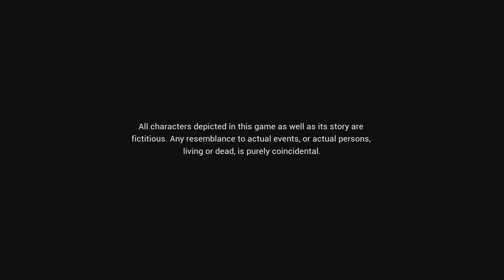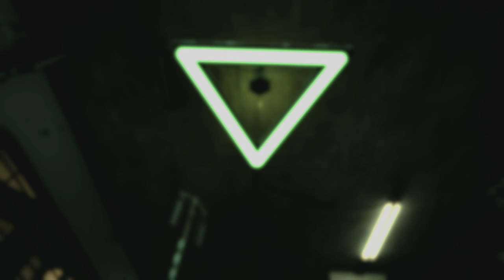Utopia or Dystopia? | Let's Play State of Mind Gameplay Walkthrough | Cyberpunk Adventure | #01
♦Genre: Narrative Cyberpunk-Adventure
♦Jahr: 2018

The server also has its own Classic WoW section because I'm gonna start streaming again.